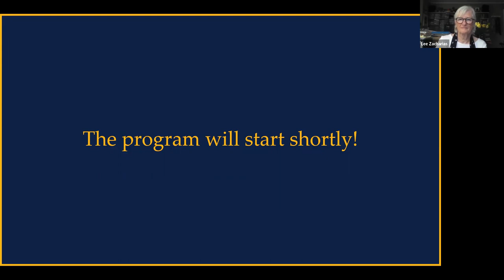Speaker Series, A Chat with Author and Educator Lee Zacharias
Stacy Krim, Manuscripts Curator, talks with award-winning author Lee Zacharias about the nuances of teaching and about building stories as a write